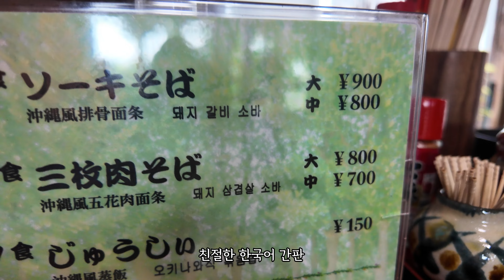오키나와 우중다이빙🌧 바다속은 😲?? | 오키나와 만자 【오키나와3】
안녕하세요! 담찌부부입니다🤗
오키나와 만자에서 다이빙을 하고 왔어요

오전에 쨍쨍했던 날씨가 갑자기 먹구름으로 바꼈어요
조류도 있어서 조금 고생을 했지만
익사이팅한 다이빙이었어요

오버헤드락에서는 월을 따라 바위사이의 크렉 속
숨어있는 물고기를 구경했습니다

나카유쿠이는 오키나와 방언으로 '쉼터'라는 뜻인데
이름처럼 평온한 다이빙을 즐겼네요

그러면 영상 재밌게 시청해주세요! 😎🤿

[장소]
오키나와 북부 만자
-오버헤드락
-나카유쿠이